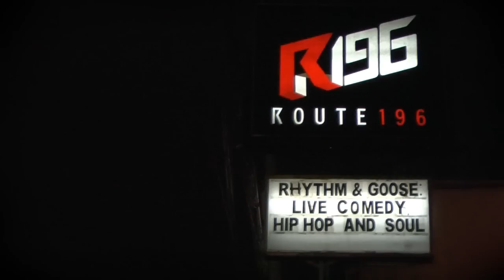"Kalye" by KJah | LIVE! @ Rhthym & Goose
"Kalye" by KJah
July 12, 2012 @ Route 196, Katipunan

FORK presents
RHYTHM AND GOOSE:
A Night of Comedy, Hiphop and Pinoy Soul!

Support Pinoy Stand Up Comedy, Pinoy Hip Hop and Pinoy Soul! LET'S GO!